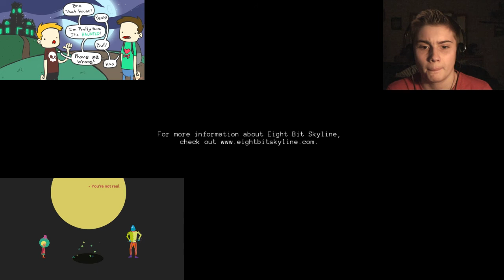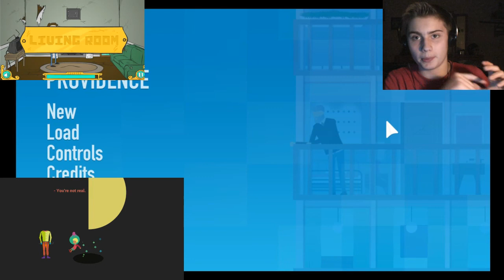providence | MIND = BLOWN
Hey guys welcome to another gamejolt game this one is called providence and during this game i get my mind blown